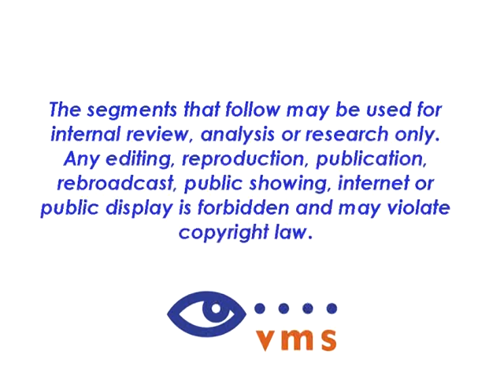NewVAadCamp_wtvr6richmond_12.mpg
WTVR -6, Richmond, announces Virginia Tourism new ad campaign.